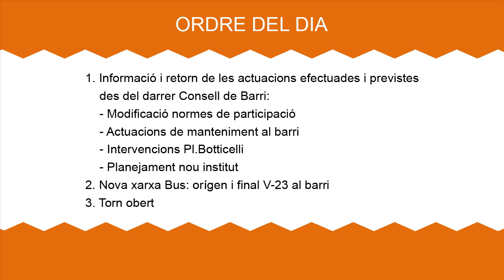Consell de barri de la Vall d'Hebron 25 de maig 2017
Consell de barri de la Vall d'Hebron 25 de maig de 2017, celebrat a l'escola Pau Casals.
Minut 00:04:49-Informació i retorn del govern de les actuacions efectuades i programades des del darrer Consell de Barri.
Minut 00:07:14-Modificació normes de participació.
Minut 00:13:42-Actuacions de manteniment al barri.
Minut 00:25:02-Intervencions plaça Botticelli.
Minut 00:31:25-Planejament nou institut.
Minut 00:59:50-Nova xarxa Bus: origen i final V23 al barri.
Minut 01:16:06-Torn obert de preguntes.